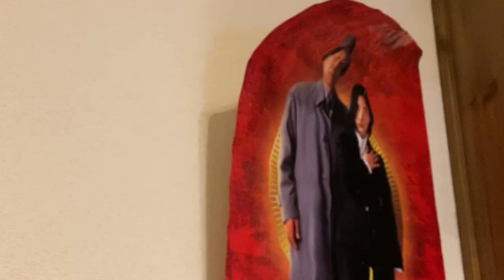iPhone11ProMAX で初撮影！超広角はGoPro殺し⁉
こりゃあすごいですね、超広角！！！GoProとか超広角アクションカムいらなくなるかも！？

【緩募】愛車を取材させていただける方募集中！！
ご応募はYouTube or twitterのメッセージへご連絡ください✨